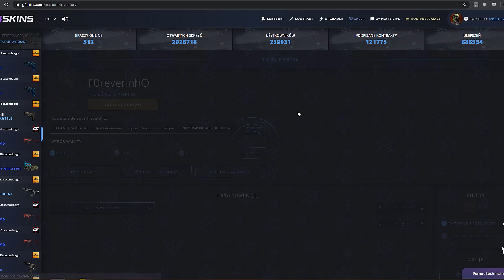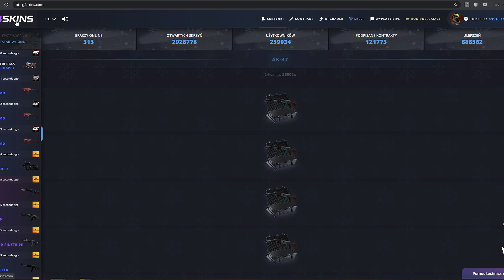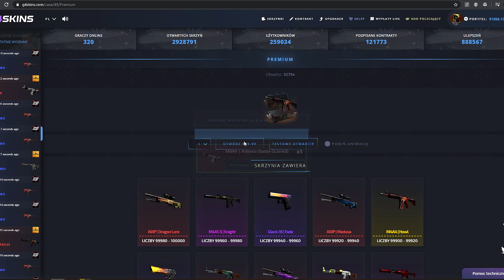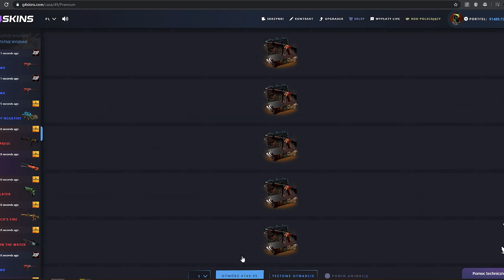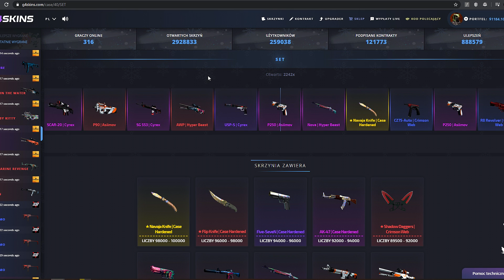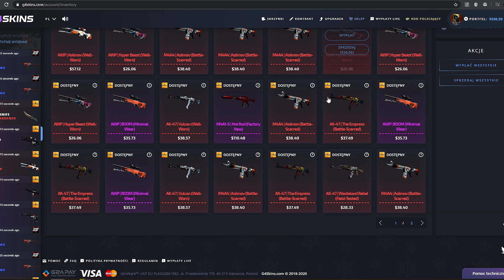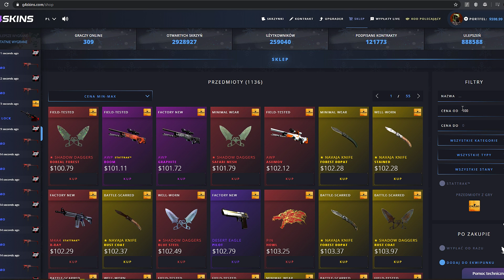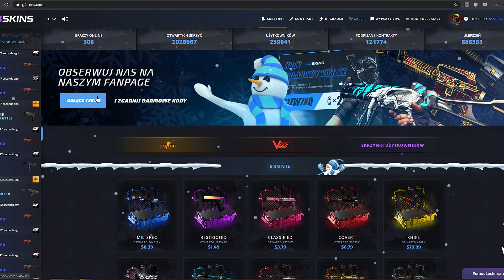Tylko 1% SZANS na zdobycie... aż 2 KOSY w CS:GO 2020!